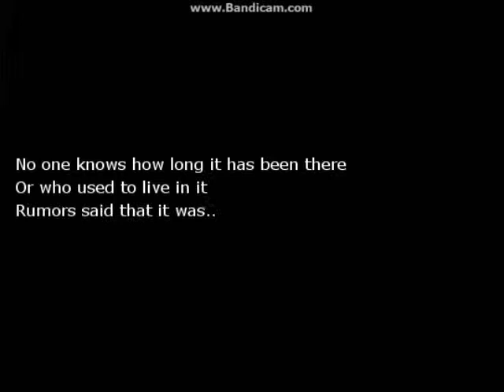Let's Play HetaOni! Part 1 - Where is everyone?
Animechan played HetaOni

HetaOni is a game crossed between the Anime Hetalia Axis Power and another game called Aoni